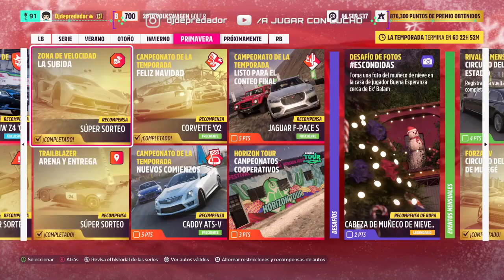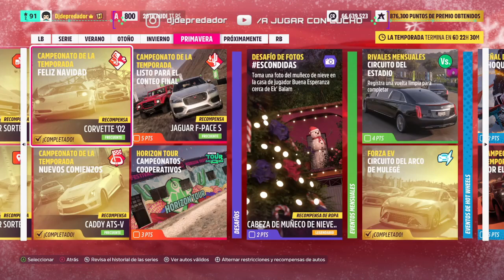COMO HACER LISTA DE REPRODUCCION | SERIE 15 | PRIMAVERA | FORZA HORIZON 5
Mas info en DISCORD
*Bienvenidos a "A Jugar Con Lucho" - Queres participar en algunos de nuestros videos? aca estan nuestra informacion